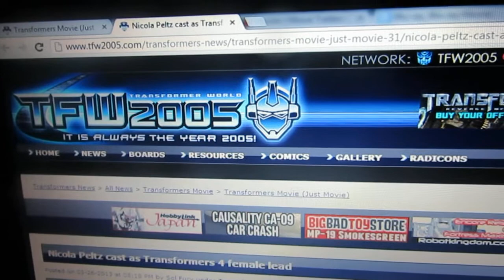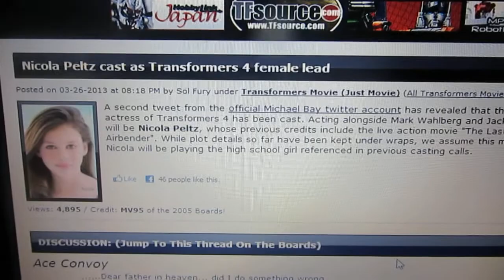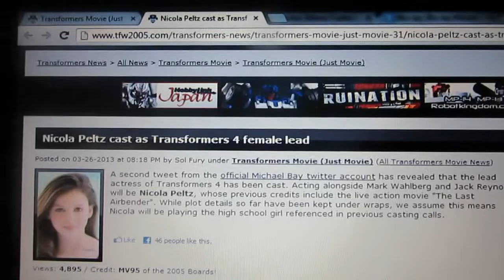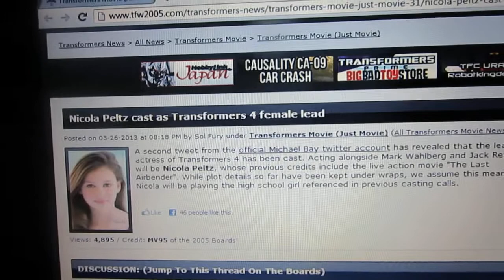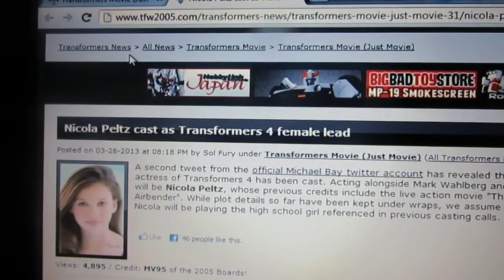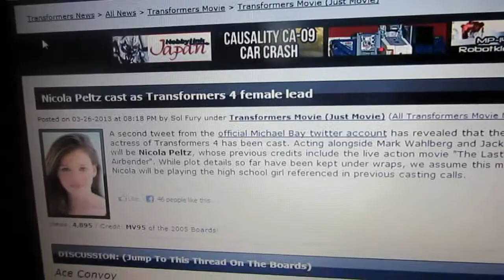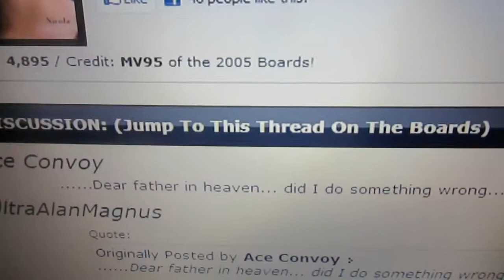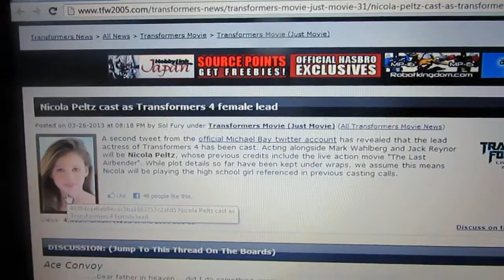Nicola Peltz cast as the main female lead in Transformers 4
I apologize for the lack of Transformers 4 news updates. Nicola Peltz, actress from The Last  Airbender and A&E's Bates Motel, has been cast as the main female lead in the upcoming Transformers 4. In this video I read the article confirming this news on TFW2005 regarding the news of Nicola Peltz. I believe she will be playing the girlfriend to Jack Reynor's character and her father will be Mark Wahlberg. I am overall not too impressed with Nicola Peltz as being the main female lead, because I was really disappointed with her in The Last Airbender, her acting was awful in that film. She starred as Katara and she was awful. The silver lining is that she is really good in the new prequel to Psycho, Bates Motel. She plays the love interest of Norman Bates in the show and her acting has really improved, so she might have gotten better over the years. Overall, we will have to wait and see how she does in the movie. What do you guys of this casting choice? Do you think Nicola Peltz will give a good performance in Transformers 4?

Oblivion Movie Review coming this weekend!
More Transformers Movie News Updates coming soon!!
Iron Man 3 Movie Review coming soon!!